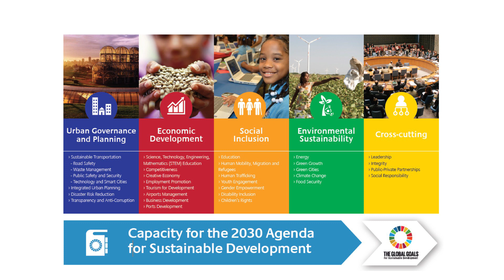Entrepreneurship college - SDG Edition: Peter Wollaert 1/4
Mr. Peter Wollaert serves as Director of CIFAL Flanders. Strategic and results-driven networker with a very good knowledge of the Dutch-speaking region of Flanders, the French-speaking region of Wallonia and the multilingual Brussels-Capital Region in Belgium and of the Brussels-based international organizations and institutions.

Between 2000 and 2002, Mr. Wollaert developed and implemented the strategic plan for the Brussels-based social profit organization KAURI, the largest network on Corporate Social Responsibility (CSR) in Belgium.  From 2002 to 2012 he has led on a weekly basis, trainings, seminars, debates, conferences, network-events, company-visits, and cross talks with NGOs tackling all possible topics in the field of CSR.

In August 2013, He was appointed as Manager of the Forum for Social Entrepreneurship of Vlerick Business School. He is also Lecturer at the Vlerick Business School in the fields of Business Ethics and CSR, and teaching to all Masters in General & Marketing Management (unitar.org, 2019).